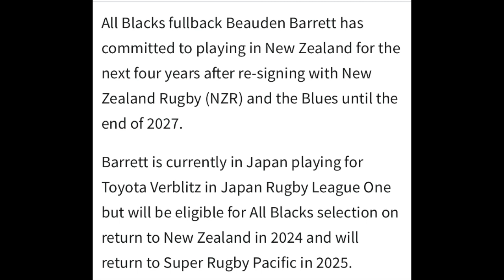BARRETT SIGNING GOOD OR BAD FOR ALL BLACKS?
Beauden Barrett re-signs with New Zealand Rugby and the Blues until 2027. Is this a good or bad signing for the All Blacks and New Zealand Rugby?